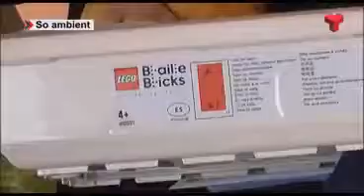Les escoles d’Educació Especial FATIMA i El Pi reben material educatiu per a discapacitats visuals